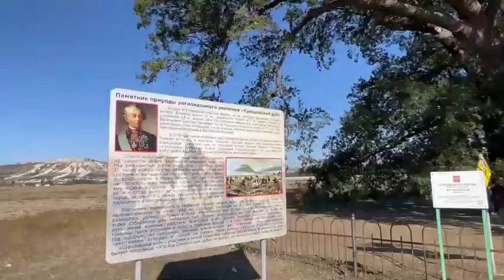Суворовский дуб . Крым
Гигантский дуб находится в Белогорском районе, рядом с трассой "Таврида" и ее ответвлением на Нижнегорский район. Его возраст оценивается  в 800 лет.

Высота исполина составляет  18 метров, окружность ствола – более 10 метров, а крона – порядка 30 метров. Возле дуба установлены информационные таблички, указывающие, что он защищен законом как памятник природы. Там же информация о том, что рядом с дубом находился полевой лагерь русских войск под командованием полководца Александра Суворова.

Название дуба происходит от полулегендарного события 250-летней давности: якобы именно под этим деревом накануне сражения Суворов встречался с посланником турецкого султана. Достоверность события не подтверждена.

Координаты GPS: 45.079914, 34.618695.